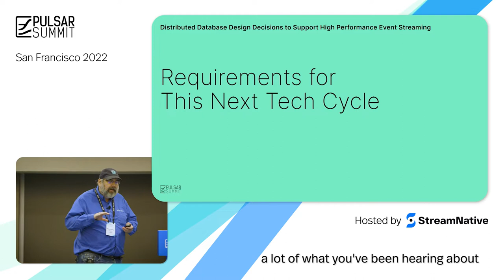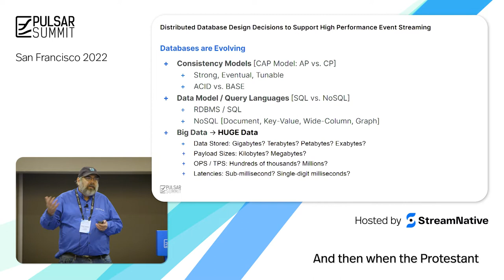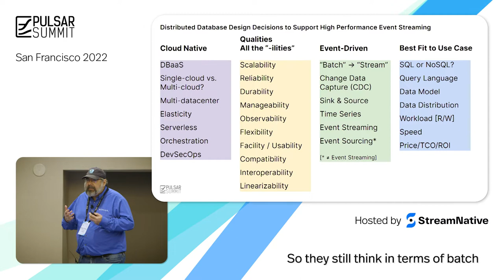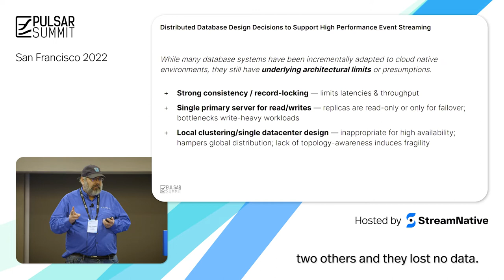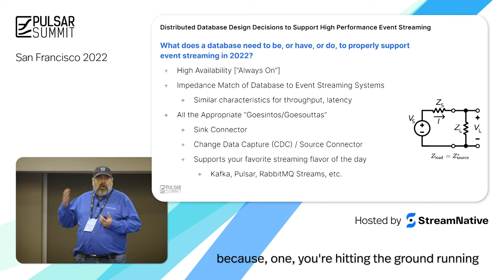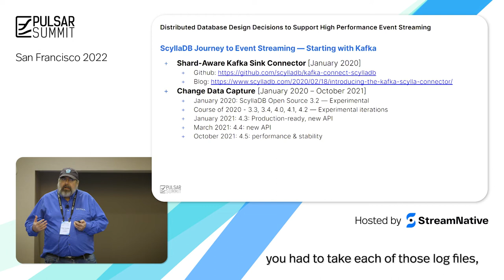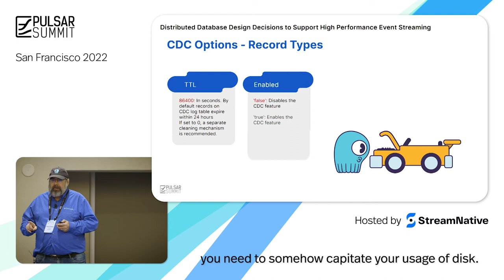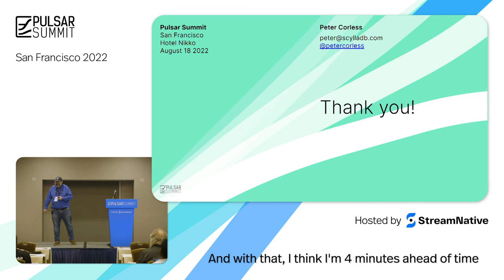Distributed Database Design Decisions to Support High Performance Event Streaming - PulsarSummitSF22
Event streaming architectures launched a reexamination of applications and systems architectures across the board. We live in a world where answers are needed now in a constant real-time flow. Yet beyond the event streaming system itself, what are the corequisites to ensure our large scale distributed database systems can keep pace with this always-on, always-current real time flow of data? What are the requirements and expectations for this next tech cycle?